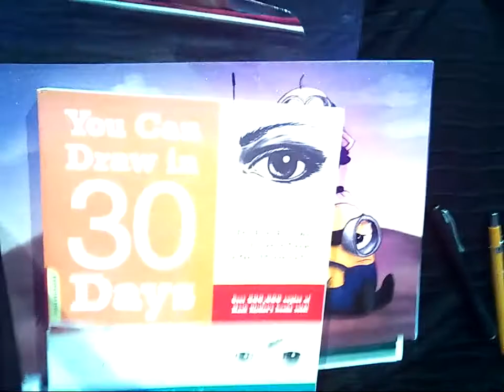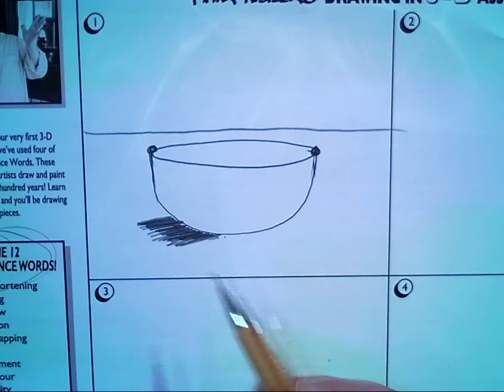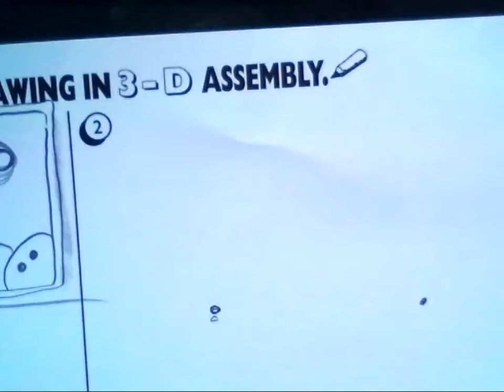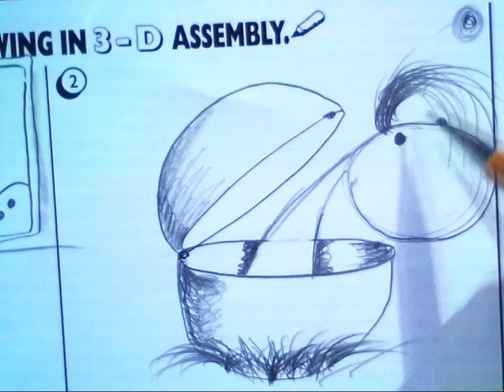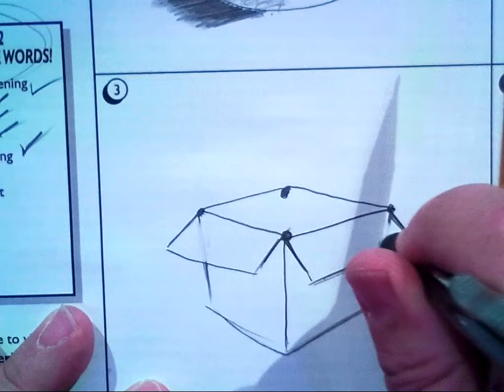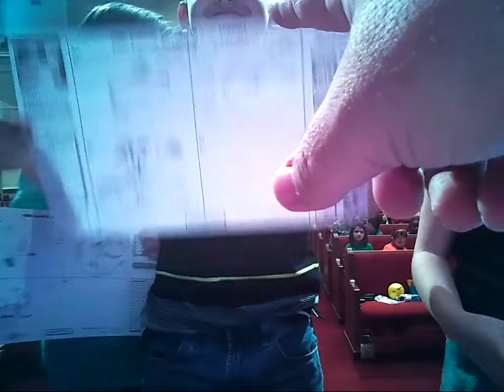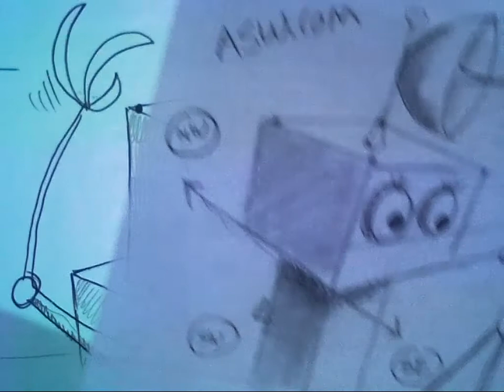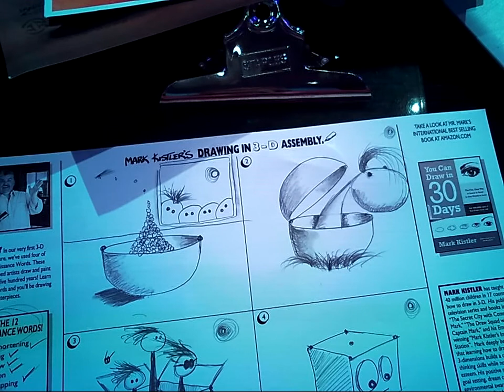How To Draw a Cereal Bowl, Dinosaur Hatchling, Cardboard Box Space Ship, and a Robot!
Enjoy Mark Kistler's LIVE In-Person School Assembly Day at Cramerton Christian Academy in Cramerton NC!  This Video is the 1-hour LIVE recorded program for Grades K-5.

We hope you enjoyed this drawing lesson!  Do YOU Want to draw MORE with Mr. Mark?  Or watch Mr. Mark time lapse draw some cool pencil commissions! Or watch Mr. Mark drawing his world famous "Secret City Mural!"

Interested in joining Mr. Marks Mighty Art Mondays LIVE Webcasts?  Mondays 10:00am CST for ages 5-8 (Mini-Marshmallow Lesson), 11:15am CST for ages 8-108 intermediate/advanced lessons.  Sign-up TODAY

over 300 Mark Kistler lessons! Download the companion Ebook FREE ($29 value)! Purchase a 1-year membership for only $99

Interested in Mark Kistler's:

School Assemblies? LIVE webcast School Assemblies?

Drawing Books?

Comic Con Appearances?